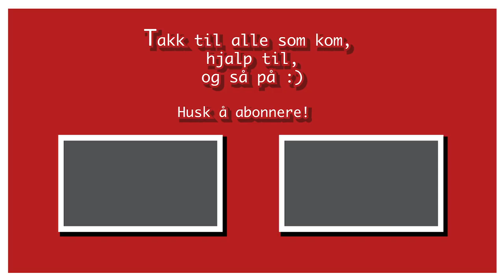Julebrussmaking med Brusbloggen!